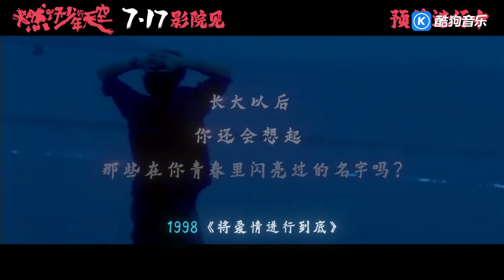他的歌声回来陪你重返青春 尤长靖演唱电影主题曲《致未来的我》MV上线